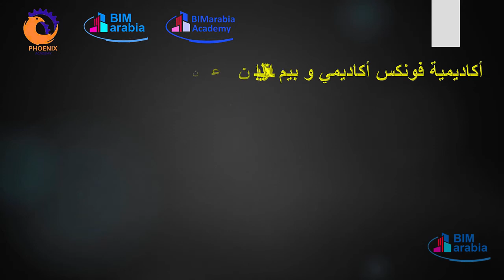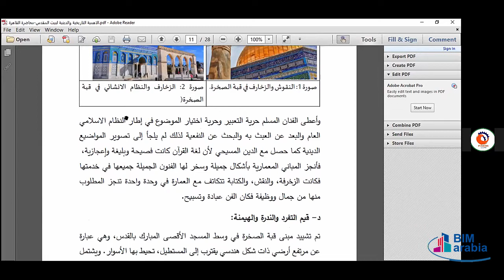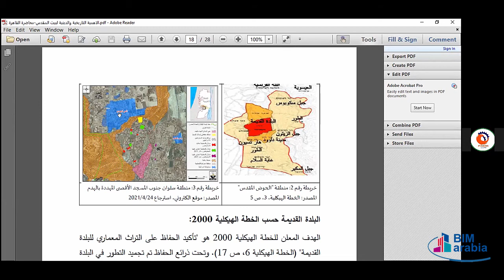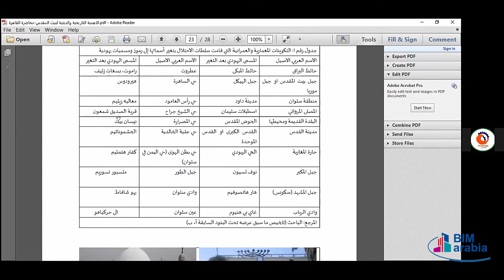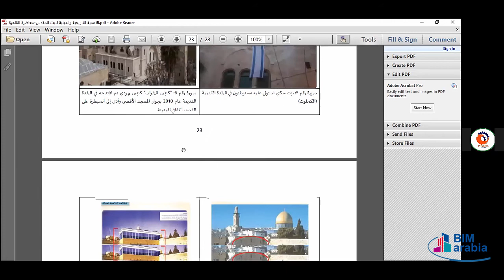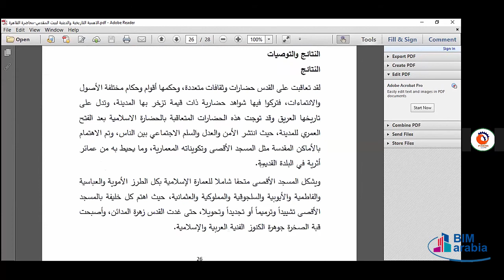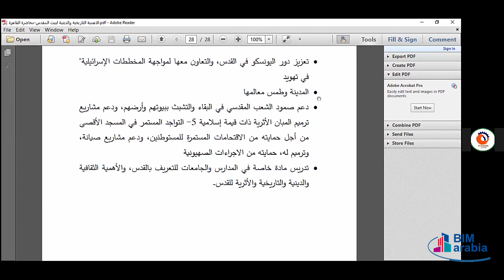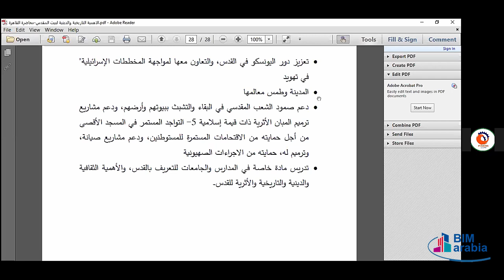تاريخ القدس و فلسطين